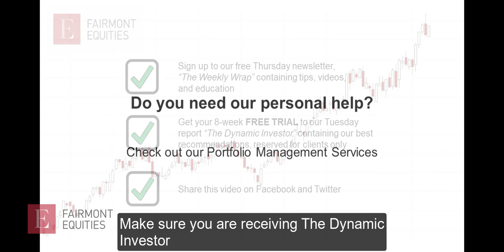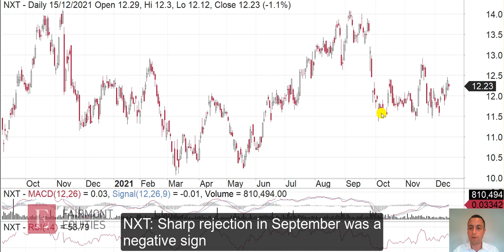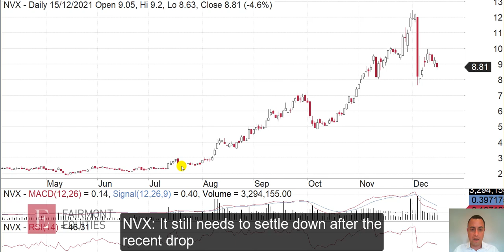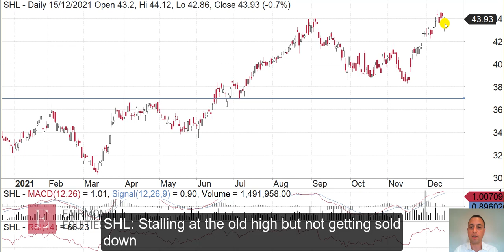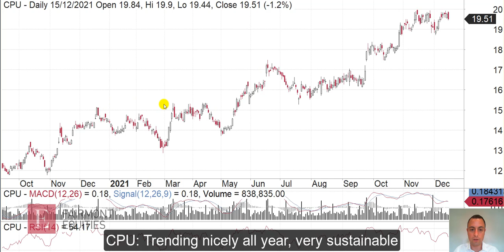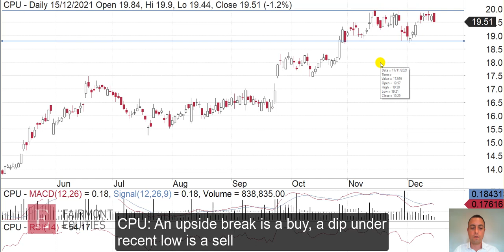"Your Stock Request" - 16 December 2021 | Fairmont Equities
This week’s stock request:

(ASX:NXT), (ASX:NVX), (ASX:SHL), (ASX:GLN), (ASX:CPU)